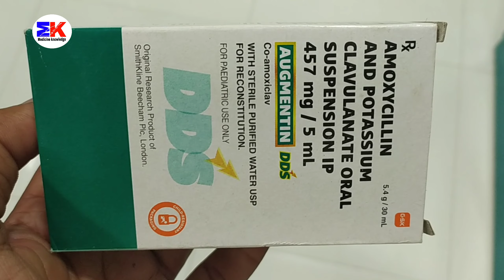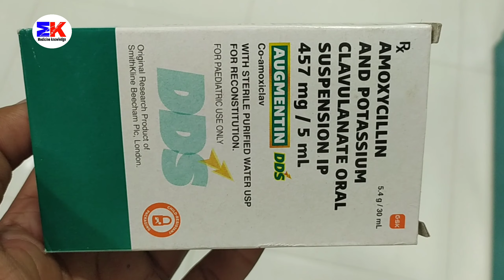Augmentin DDS Syrups | Amoxicillin and Potassium Clavulanate Syrup | Uses Benefits Dosage Review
kindly note